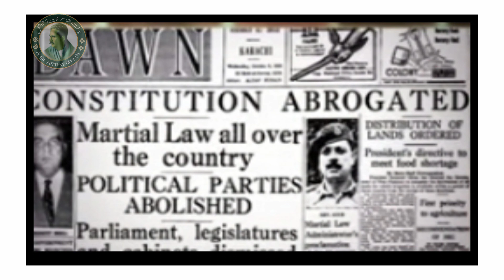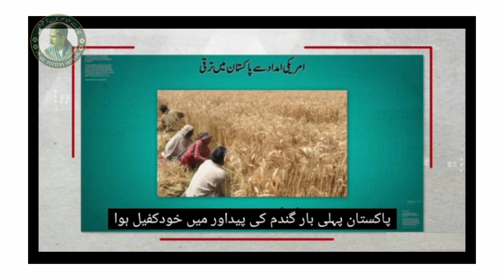History of Pakistan #07 |Ayub Khan's Era, Progress or catastrophe | In Urdu mr.pearlKhan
XHistory of Pakistan #07 | Ayub Khan's Era, Progress or catastrophe? | In Urdu mr.pearlKhan
We are making HistoryOfPakistan with maps, pictures, newspapers in infographic and interesting style in Urdu - Hindi language. We are producing HistoryOfPakistan it in a way that you'll love it. Its the best way to explain the HistoryOfPakistan ever. The best videos on history, science, life and entertainment are uploaded here twice a week and sometimes more than two times a week.

Our Chanel name "Mrpearlkhan " means Look, Listen and Learn, is the most informative Urdu Hindi channel of the YouTube. We Make sure that each and every single line we write and spoke will come after great research so that you can give you only and only truth. We believe that "Together we can create a better
Pakistan
The Story of Pakistan - Episode # 03
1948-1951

Pakistan 2nd Episode:

 • History of Pakist...